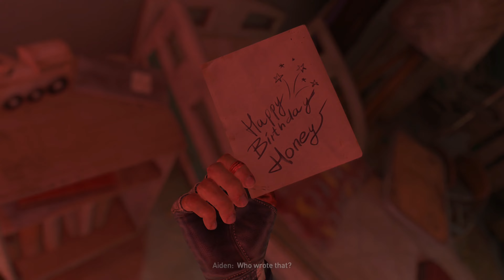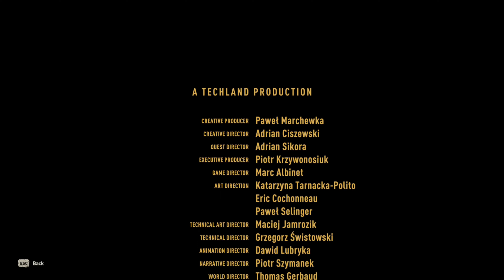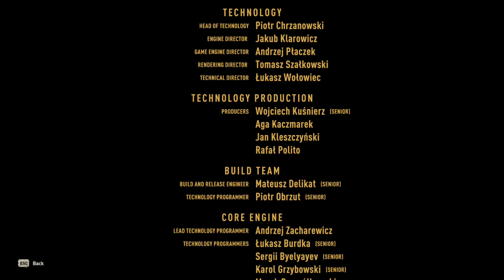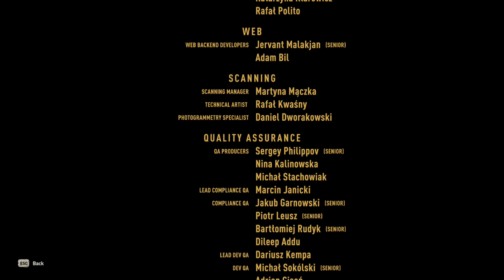Dying Light 2 walkthrough gameplay PART 16 THE END fighting Waltz [4K ULTRA HD] NO COMMENTARY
Dying Light 2 Stay Human PART 16 [4K ULTRA HD] NO COMMENTARY. Dying Light 2 Stay Human is an action role-playing survival horror video game, featuring a zombie apocalyptic-themed open world. Set 15 years after Dying Light, it stars a new protagonist named Aiden Caldwell (voiced by Jonah Scott), who is equipped with various parkour skills. Players can perform actions such as climbing ledges, sliding, leaping off from edges, and wall running to quickly navigate the city. It was confirmed that there are over 3000 parkour animations to give a more fluid free running experience. Tools such as a grappling hook and a paraglider also aid traversal in the city. Aiden can also use the undead to break his fall. The game is mostly melee-based with the majority of fighting using melee weapons. The melee weapons have a limited lifespan and will degrade as the player uses them in combat. Long-range weapons such as crossbows, shotguns, and spears can be used as well. Weapons can be upgraded with different blueprints and components which can be found by breaking down weapons for craft parts. Aiden can also utilize superhuman skills due to the infection. New zombies have been added. Like the first game, the zombies are slow when exposed to sunlight, but they become more aggressive and hostile at night.

The game is set in the city of Villedor, a massive urban open world set in Europe that players can explore freely. The map, which is four times bigger than the original game, is broken into seven distinct regions and each has its own landmarks and locations. When exploring the city, players can scavenge different scraps and resources for crafting new items and weapons.[6] In the game, players meet different factions and settlements and have to make different decisions that would fundamentally change the state of the game's world and how non-playable characters view Aiden. The consequences are far-reaching, with the player being able to bring prosperity to a faction while completely destroying another settlement. Making certain decisions will open up or seal-off areas in the city, encouraging players to complete multiple playthroughs. Like its predecessor, the game features four-player cooperative multiplayer.